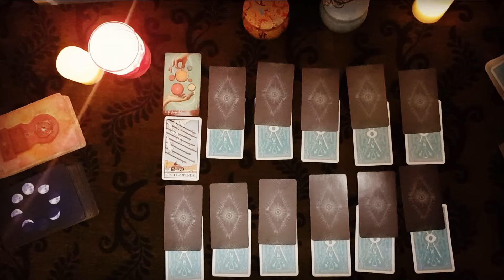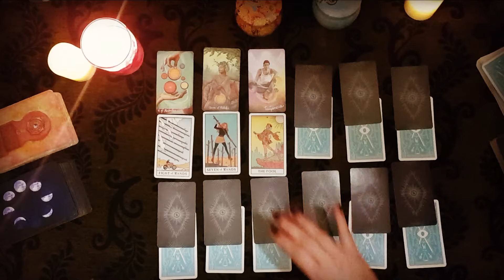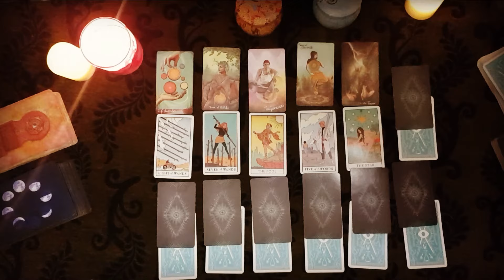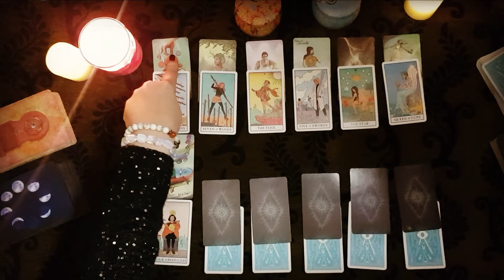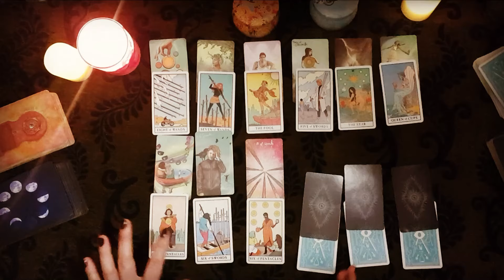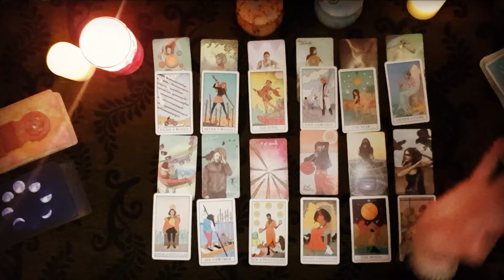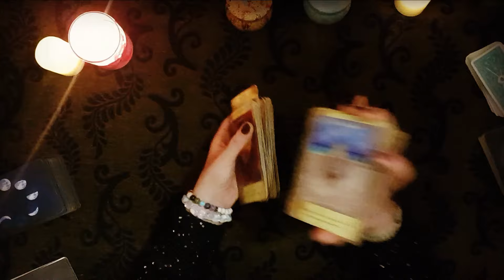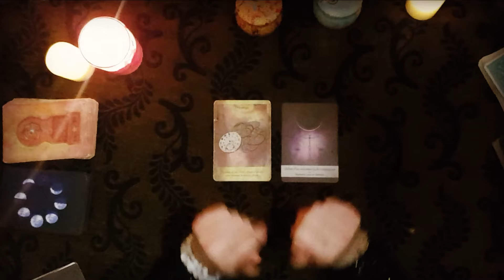Cancer : le timing Divin 🌌⏳vous soutient , restez confiant 🙏 !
Bonjour , Bonsoir

Voici votre Taroscope hiver 2022

Vous pourrez découvrir les énergies de vos 12 maisons astrologiques à l'aide d'oracles !

Pensez à regarder les vidéos de votre signe ascendant et de votre signe lunaire pour plus d'informations 👌

Voici les oracles utilisés :

La Lunologie

N'hésitez pas à vous exprimer dans les commentaires , à partager vos ressentis .

 Vous avez le pouvoir de donner la meilleure version de vous même alors soyez confiant ! 👊🙏 CROYEZ EN VOUS , PRENEZ SOIN DE VOUS et à bientôt pour de nouvelles vidéos 🔮🎥

 Rose Dhia Médium 😍